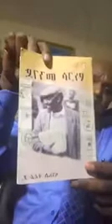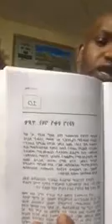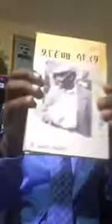Hangasaan waan ju,u kkkkkkkkkkkkkkkkkkk 2017